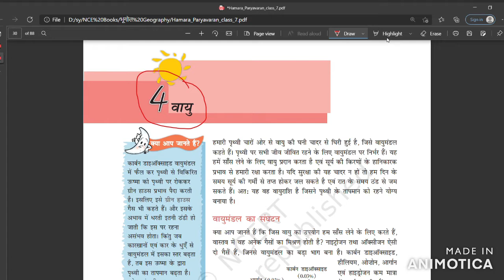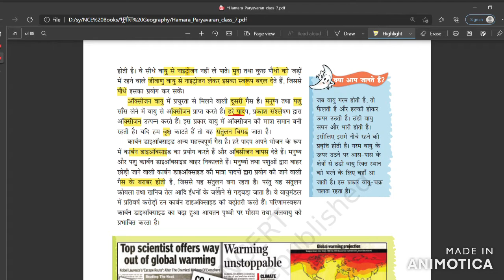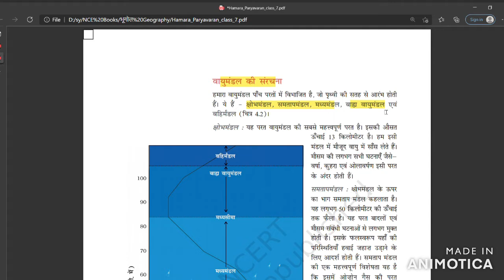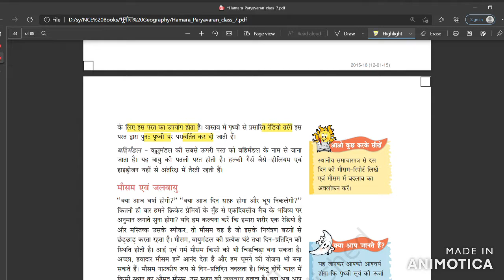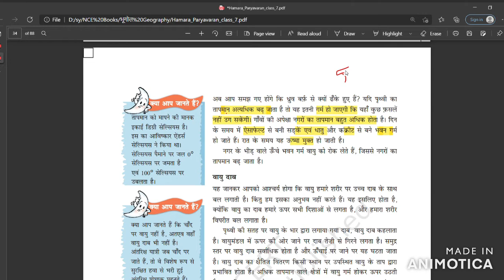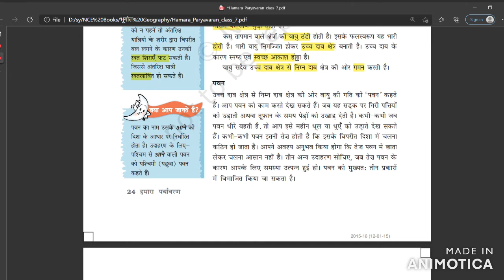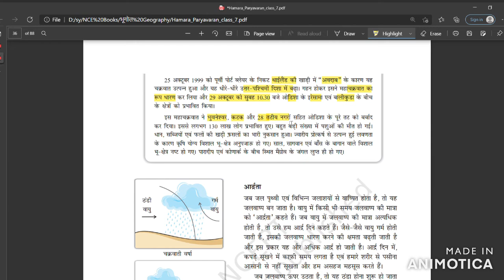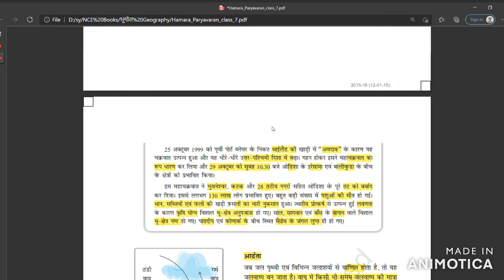#4 new syllabus Class 7 Geography Hamara Paryavaran NCERT Book in Hindi by Chirag